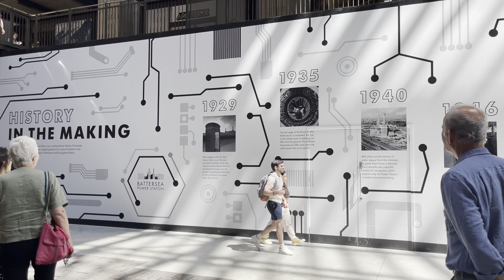London walk 🇬🇧 Battersea power station, shopping mall,